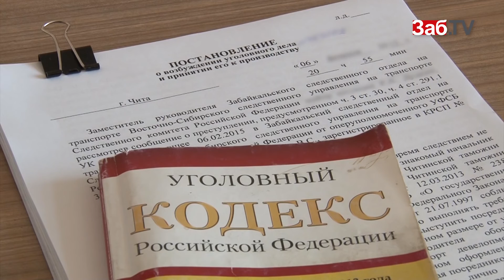Читинец, расстрелявший товарищей, слушал приговор в медицинской маске